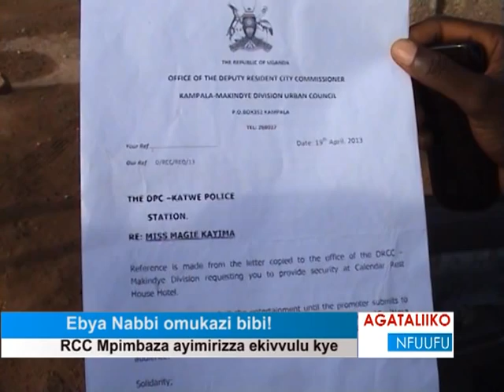Ebya Nabbi Omukazi bibi!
RCC Mpimbaza ayimirizza ekivvulu kye